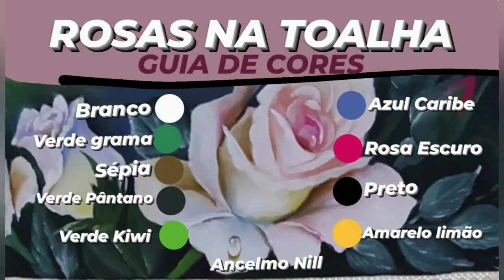Aula 52- ROSAS NA TOALHA (Pintura em Tecido) Ancelmo Nill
Live editada, aqui um passo a passo pra você pintar uma linda toalha com estas rosas